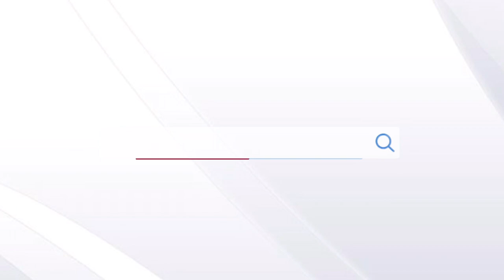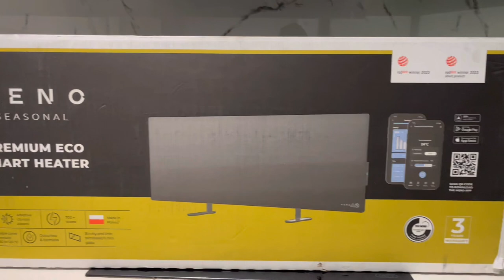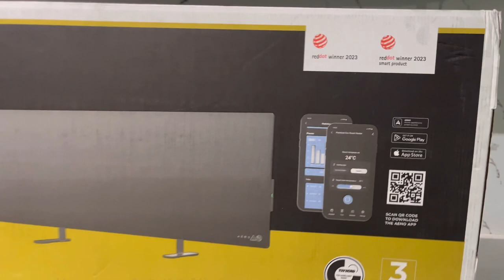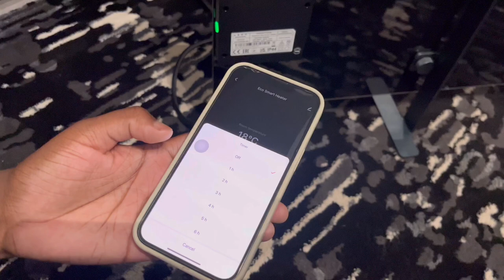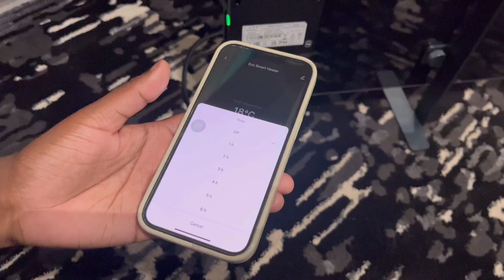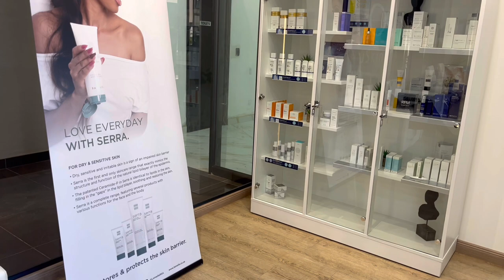VLOG : I GOT THE AENO ECO SMART HEATER | NEW BATHROOM ADDITION | TATTOO REMOVAL APPOINTMENT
Featured on this video :

Aeno premium eco heater : Available online from @makro_sa and @takealotcom and in the following Gauteng stores - IT Stoneridge, IT Lambton, IT Parkmeadows, Cherry on It Rustenburg.